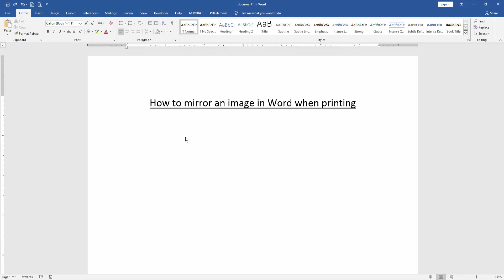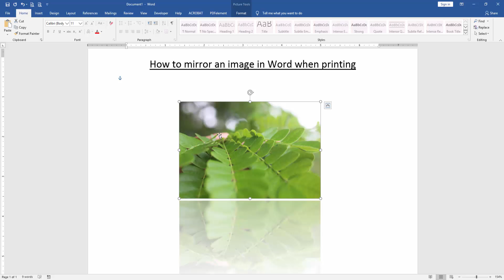How to mirror an image in Word when printing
Assalamu Walaikum,
In this video I will show you, How to mirror an image in Word when printing. Let's get started.